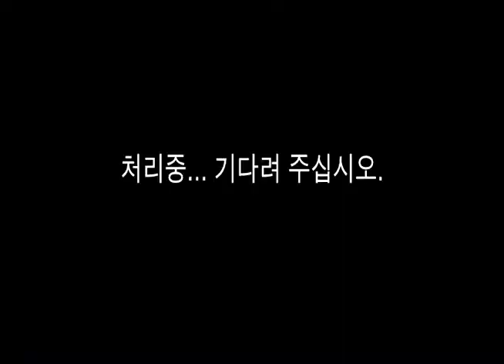Canon G7 X III Focus